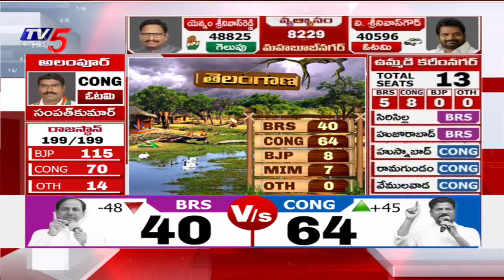Senior Advocate L. Ravi Chander About Chandrababu Arrest Effect For BRS Defeat..? | Tv5 News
Senior Advocate L. Ravi Chander About Chandrababu Arrest Effect For BRS BRS Defeat..? | Tv5 News

బీఆర్ఎస్‌ కు..చంద్రబాబు అరెస్ట్ ఎఫెక్ట్..?